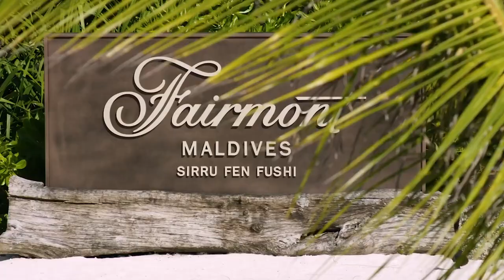Fairmont Maldives, Sirru Fen Fushi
Embrace private island paradise among the shimmering waters and coral-filled reefs of the Shaviyani Atoll with a five-star villa stay at Fairmont Maldives, Sirru Fen Fushi.

Your handpicked inclusions: ⁣ ⁣⁣ ⁣⁣ ⁣⁣ ⁣⁣ ⁣⁣⁠ ⁠ ⁠
✭ Inclusions valid for up to 2 adults⁠  ⁠
✭ Daily buffet breakfast at Raha Market
✭ Nightly dinner at Raha Market, Azure or Kata
✭ One hour of daily drinks during included mealtimes
✭ Roundtrip seaplane transfers from Malé International Airport
✭ All fees and taxes, including green tax
⁠️⏱️ Travel until 31 Mar 2024